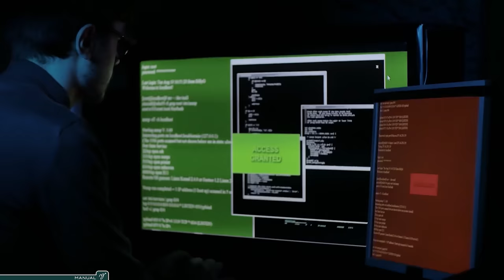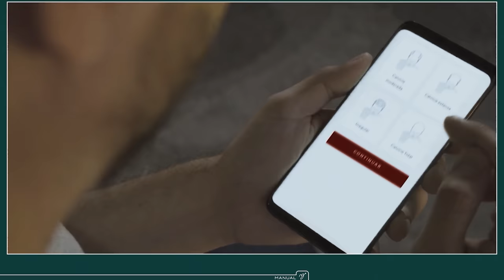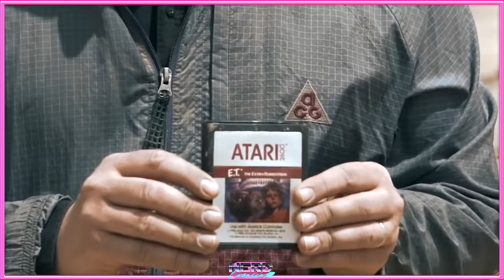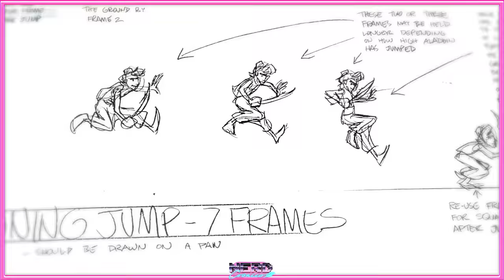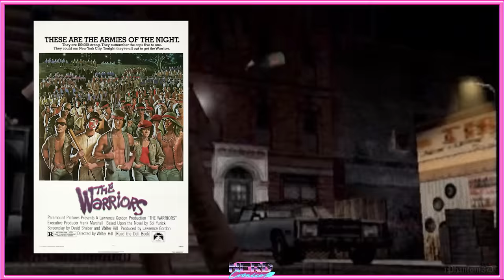O "SUMIÇO" dos JOGOS baseados em FILMES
🦱 Conheça a MANUAL: 💈

Os Tie in Games (Jogos licenciados ou baseados em filmes) "sumiram". Eles eram uma parte comum e constante da indústria de games, mas por algum motivo, eles foram ficando cada vez mais raros. Qual será o motivo?

00:00 - MANUAL
02:22 - Tie-in Games

🎵 Música de Encerramento: VHS LOGOS - Acapulco.